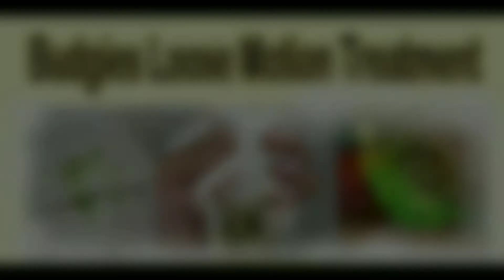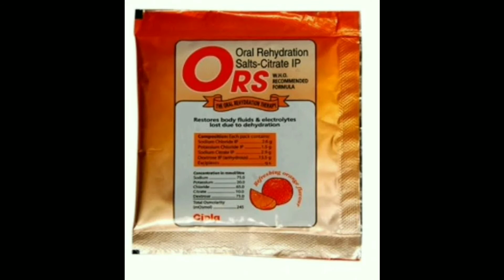budgies loose motion treatment || type of loose motion in birds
Sabhi Budgies Parrots ko Motion lag gya uski wajah aur Treatment.

about dis video
hello dosto aap k budgies or cockatiels and others birds k leye h ye treatment